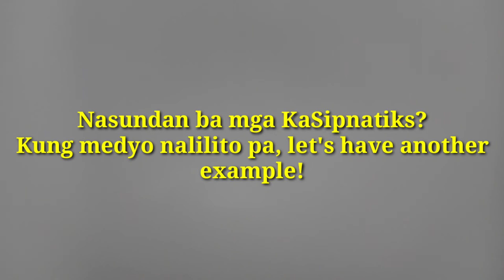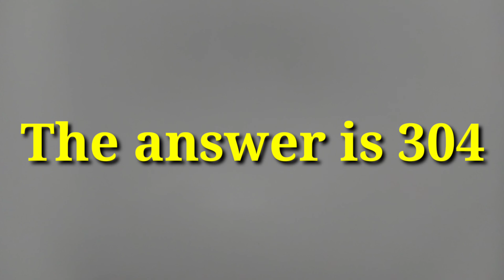HOW TO MULTIPLY NUMBERS FROM 16 TO 20 USING FINGERS | paano magmultiply ng mabilis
Title: How to multiply numbers from 16 to 20 using fingers.
"Standard to add the 16 to 20  using fingers is 200"

Step 1: Pagdikitin lang yung numbers na gusto ipag-multiply.

Step 2: I-close mo lang yung fingers above the two numbers na gusto mo pagmultiply.

Step 3: I-count mo lang by 20 yung fingers na nakaopen sa left and right.

Step 4: I-multiply mo naman yung fingers na nakaclose sa left and right.

Step 5: Add 200

Then i-add mo lang lahat ng nakuha mong sagot. 🙂